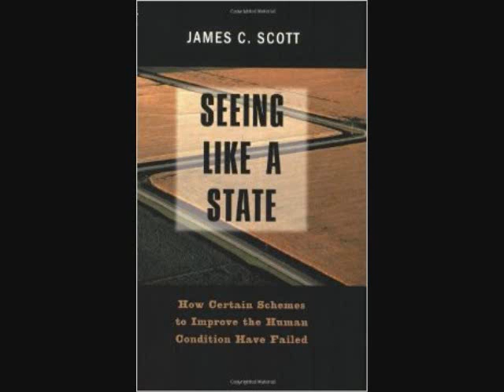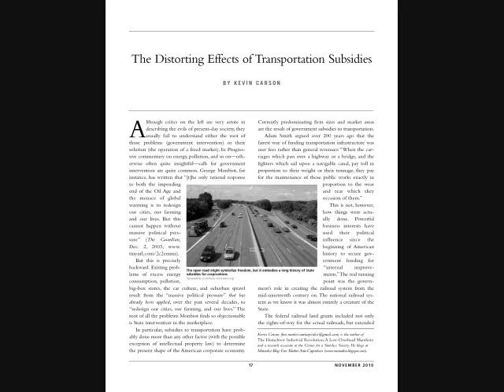On Big Box Stores and the Abuse of Hayek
Written by Kevin Carson
Read by Christopher King

Excerpt:

"Borders at least tips his hat to the possibility that there is some local government aid to Big Boxes. But he does so in the manner of Lincoln’s anecdotal Jesuit who, accused of murdering ten men and a dog, triumphantly produced the dog in court. He portrays the benefits at issue as merely a few local tax advantages of middling scale, even then attempting to shift the entire blame onto local government with Big Box retailers as passive beneficiaries."